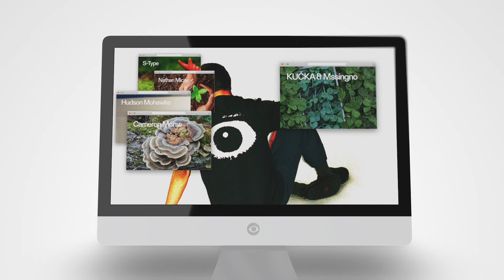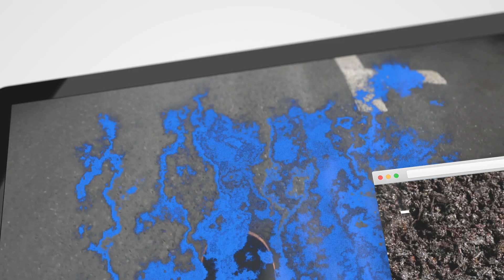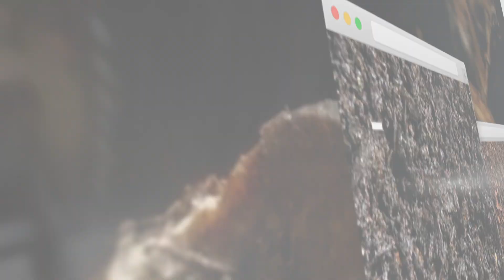Seiho - Beyond Dance Music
This year the Advent Calendar is available via Bandcamp, LuckyMe.net, Soundcloud, YouTube & dsps. On Bandcamp, pay any price for any format you like. You’ll receive a link for the full album on December 18. The label’s share of profit goes entirely to The Extinction Rebellion Global Relief Fund.

BACKGROUND:
2020 has been a lot of things but at LuckyMe it hasn't been devoid of hope. While reckoning with the global health crisis and the renewed drive for racial justice - we’ve been forced to ask some valuable questions about what this project is.

Paradoxically, our family (the roster of musicians and the team supporting them) have seen one of its best years. It has been challenging but we’ve been grateful for the significant projects which kept us focused: hustling to create when we could have easily been spiralling on our phones. 2020 gave us the time to listen too, and we’ll see the benefit of that in 2021 with a whole clique of new signings to work with. Our current roster continues to improve as they push into new ground. Without wanting to diminish the experience of the last year, we feel positive about the future. For this years Advent we asked the crew to consider the theme of "utopia", and what it means to leave 2020 behind. Once the smoke settles, there will be new growth. What does that sound like?

Our advent showcase has served as a charity drive for many years. We’ve been touched by the generosity of supporters. Our record deals mean we split our profit equally with the artists. The label’s share though, will go entirely to The Extinction Rebellion Global Relief Fund. There are so many worthy causes out there. We felt climate resonated with the theme: looking ahead at what our world ought to be.

(LMADV0111) VA - LuckyMe Advent Calendar 20 - Dec 18 2020